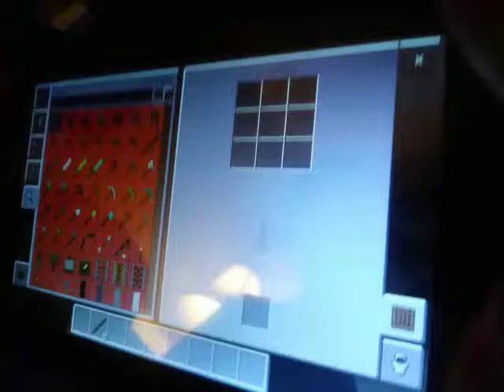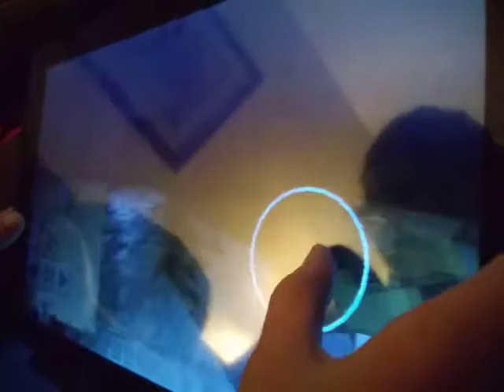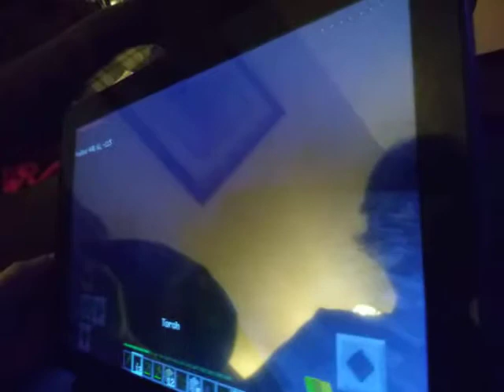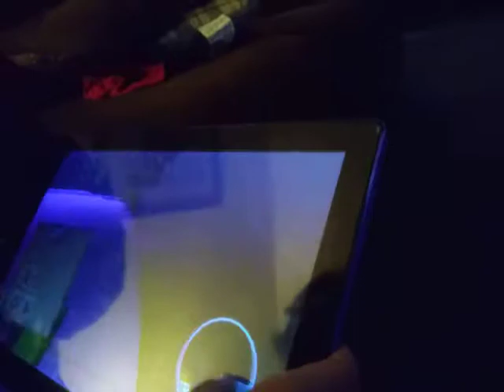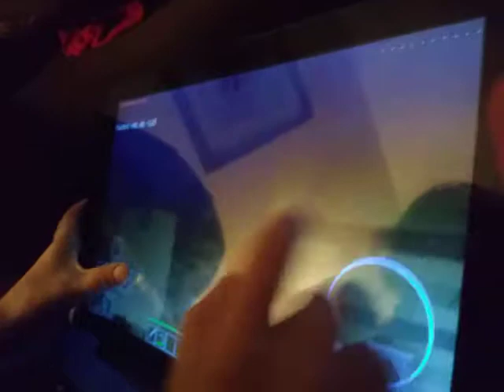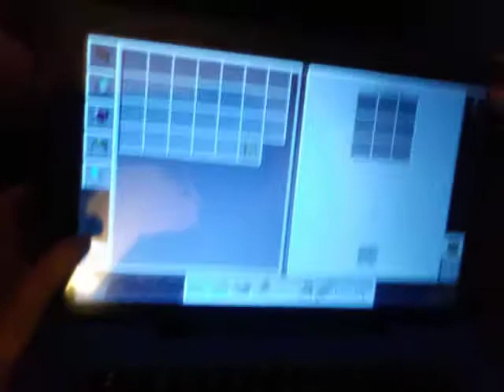Playing Minecraft with Brian